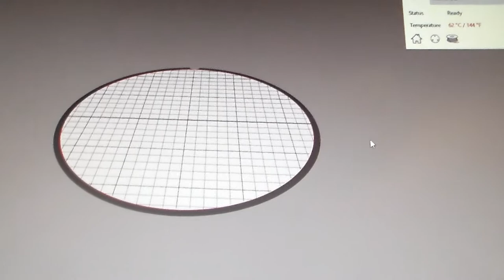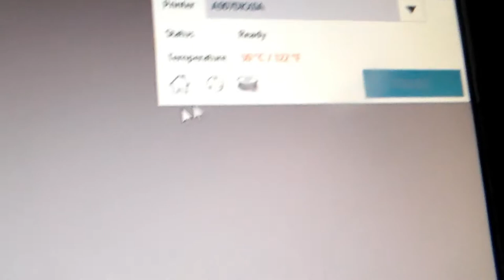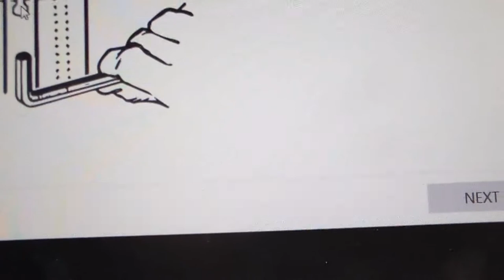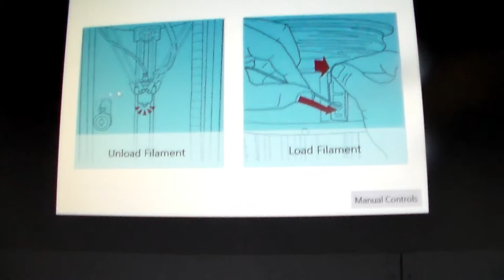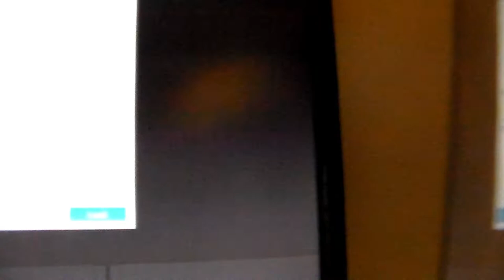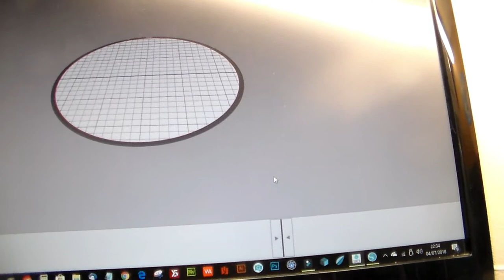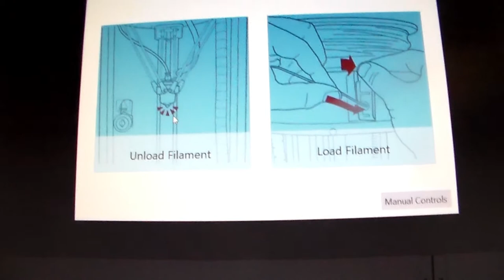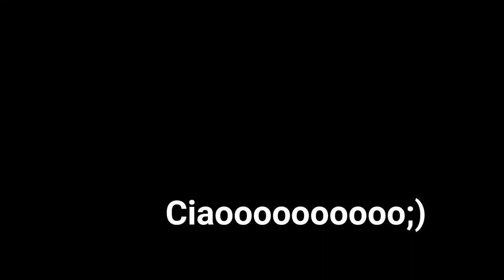silhouette ALTA come prepararla al lavoro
passo per passo di come iniziare con silhouette Alta la stampante 3D